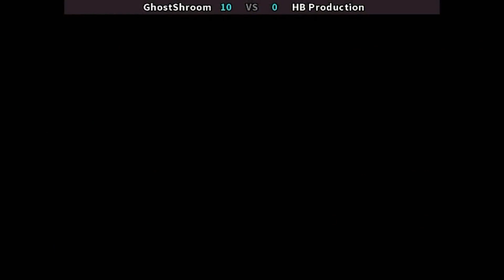Red Earth - GhostShroom vs HB Pr0ducti0n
FightCade 2 Red Earth online matches casual
Top Players
REPLAY DATA
Date: 13/12/2020 18:09:38
Game: redearth
Player 1: [US] GhostShroom
Player 2: [GE] HB Pr0ducti0n
Duration: 00:27:46
Views: 0
Replays: 0
Jugadores Top
Estados Unidos & Georgia
Replay HD 1080p 60fps